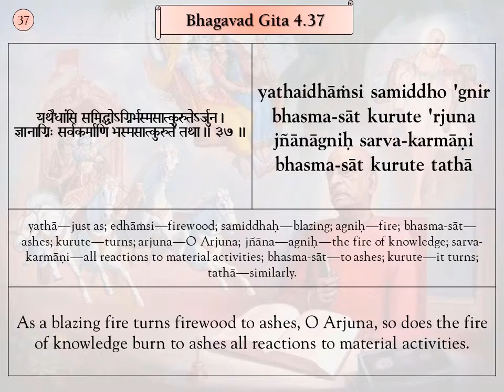Srimad Bhagavad Gita Verses, BG 4.37